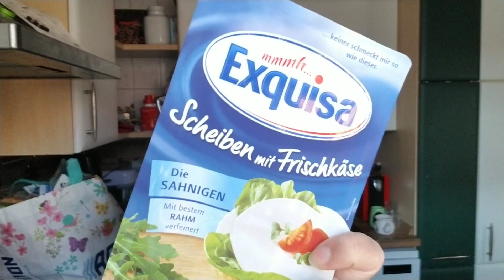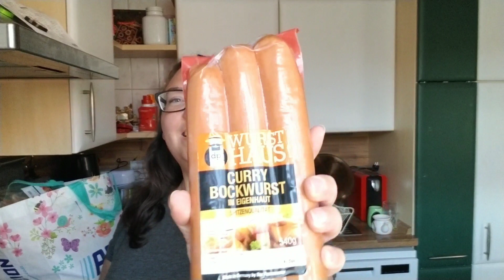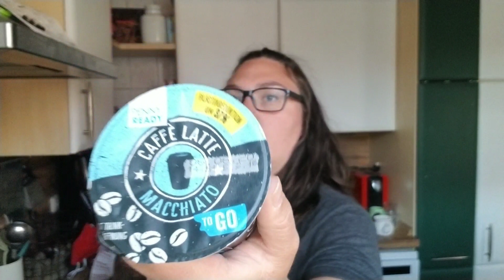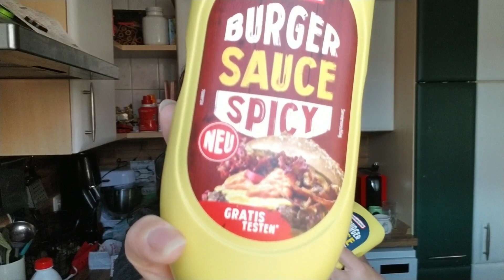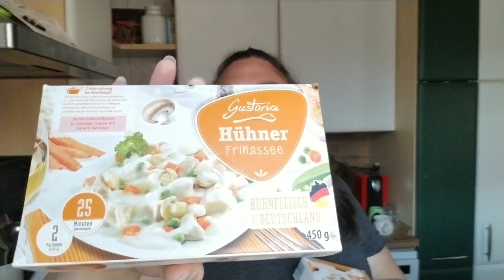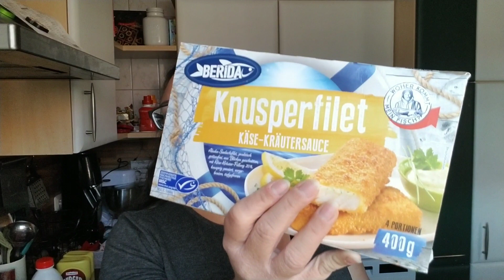Food Haul 😂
Wenn es Dir gefallen hat denn lass mir doch gerne ein Kostenlose ABO da 😊